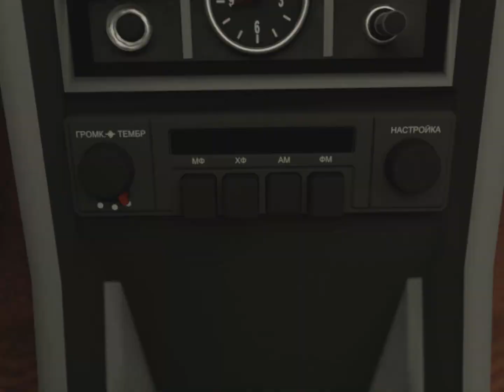RNV feat DnB cru «100 ctape&rnv untitled»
Õismäe täägide juhtivspetsialist RNV teeb tääge, kunsti, muusikat ja videosid -- tõeline renessansi inimene metsikus Lääne-Tallinnas. Loe